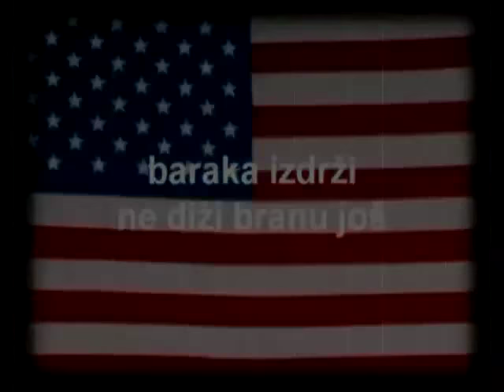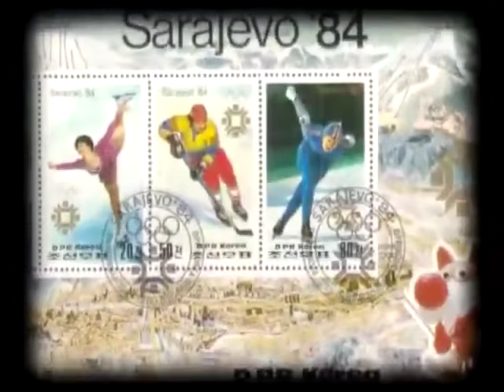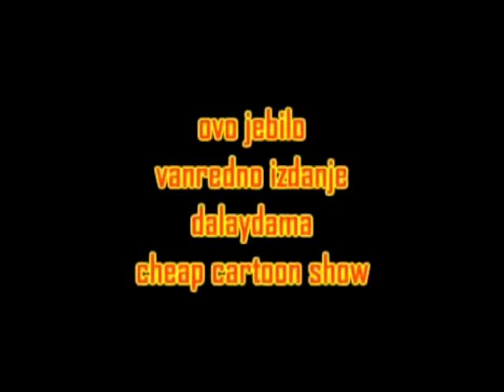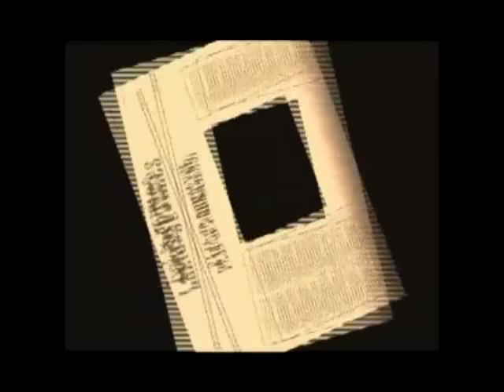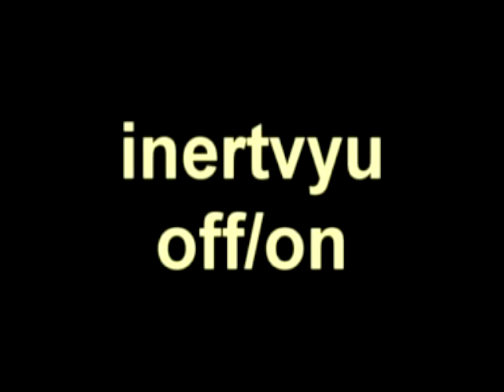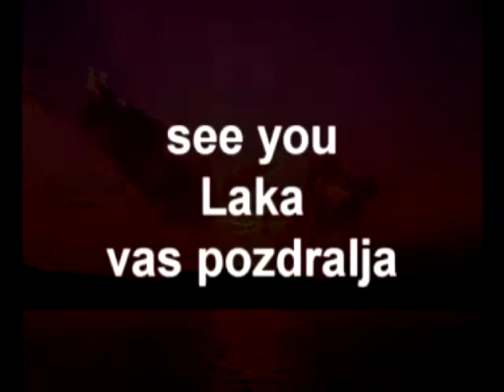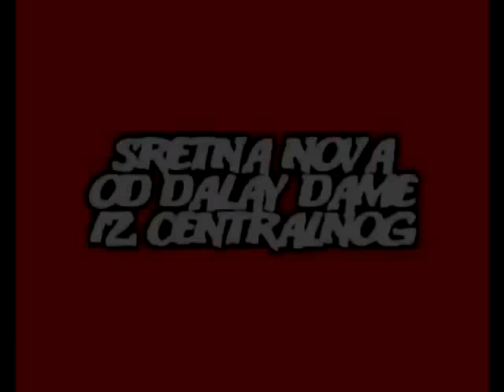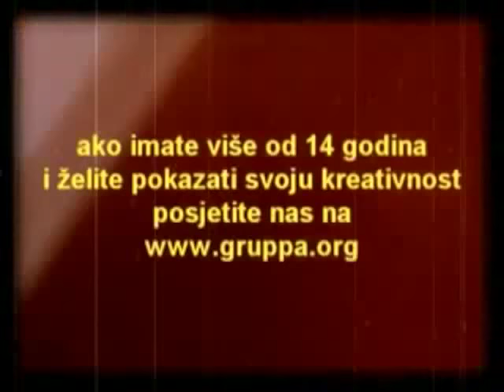DalayDama Cartoons - 16 Videa - Kolekcija 2014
Autor videa je Damir Nevesinjac dalaydamapop originalni upload pojedinacnih epizoda odradio je Boris Siber bsiber Annoying - mix only... Prva epizoda: Kaze komsija Dzemidzic da dolazi azdaja, da se prepo bio. Rekoh "Kakva azdaja", kaze on da mu to od njegove zene mama dolazi, on se valjda boji nje. I reko je da ona uvjek govori "Onaj tvoj nista ne radi, i samo se izlezava", onda se komsija Dzemidzic nervira i jedva ceka da ona ode. I onda se poslije uvijek posvadjaju on i njegova zena zbog ove mame koju on zove azdaja.  I zato sam ja reko komsiji Dzmidicu, "Komsija Dzemidzic, ja se nikad necu ozeniti". Kaze on "Pametno sine, da sam znao kako ce mi biti, ja se nebi nikad ozenio".